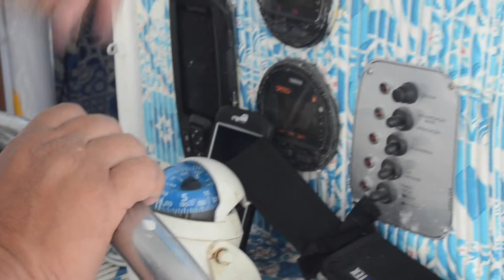Ilha do Medo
Professor e velejador Sá Marques realiza expedição para a Ilha do Medo no Maranhão.